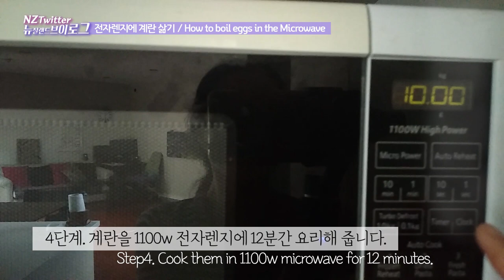전자렌지 계란삶기 후 계란껍질 잘 벗기려면? How to boil eggs in the Microwave and peel them easily [뉴질랜드 브이로그]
오늘은 요즘 제가 전자렌지에 음식을 해 먹는 법이 재미있어 이것 저것 해 보고 있는데요! 특히 전자렌지 계란 삶기 후 삶은 계란 껍질 벗기는 과정에서 하얀속살이 계란껍질과 함께 떨어져 나가 너무 아까웠는데요 이제 삶은 계란 껍질 까는 방법을 찾아서 여러분과 공유하고자 합니다. 다들 아시는 방법일 수 있는데, 약간의 차이가 큰 차이를 만들더라구요 ㅎㅎ
간편하게 전자렌지 달걀 삶기 저의 방법이 여러분에게도 도움이 되었으면 좋겠습니다.

Greetings to you all from NZTwitter Vlog in New Zealand.
Today, I'm doing this because it's fun to cook food in the microwave these days! In particular, I was so sorry that the white flesh fell off with the eggshells during the process of peeling the skin after boiling the egg in the microwave. Now I would like to share with you how to peel the egg completely without removing the white part of the eggshell. It's a way that everyone knows, but a slightly different method makes a big difference. Haha